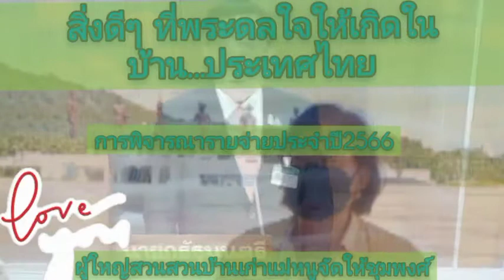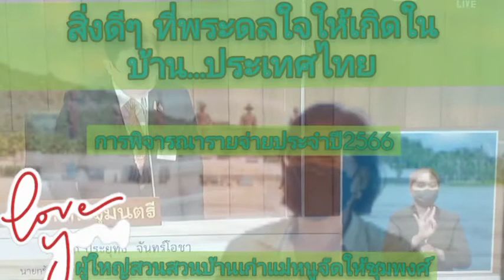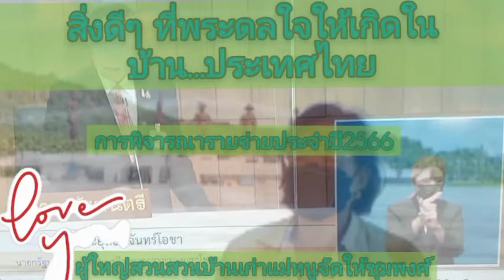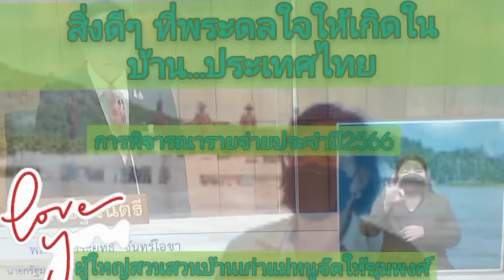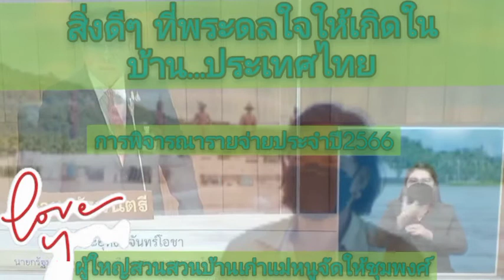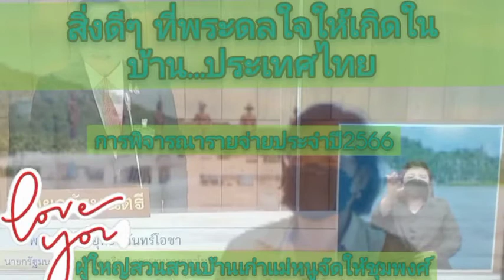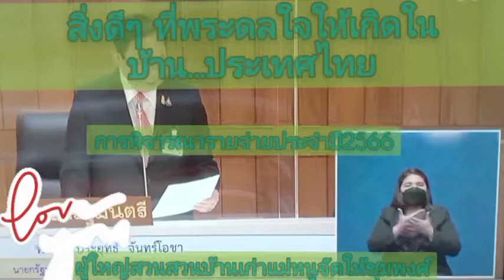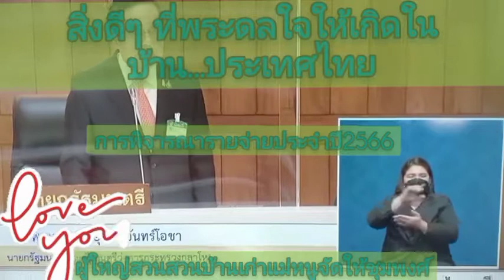ป้านวล..งงง!!!.เพื่อประเทศ ทำไมอยากเป็น....จนตัวสั่น!!! ฟังกันอีกที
ป้านวล..งงงงงงงงงงงง
ใครทำเพื่อประเทศไทย
ทำไมอยากเป็นรัฐบาลกันมากจนตัวสั่น!!!...!?
นายกฯบอกถ้าไม่ผ่านจะคว่ำงบประมาณรายจ่ายประจำปี2566
เพราะนายกรัฐมนตรีประยุทธ์จันทร์โอชา จะทำเพื่อประชาชนชาวไทยทุกคน
แล้วนักการเมืองที่เล่นแต่เกมส์การเมืองและไม่เอาท่านว่า.
.ก็แล้วแต่.

ผิดจุด ฟังกันอีกทีว่านายกฯว่าใครได้ประโยชน์